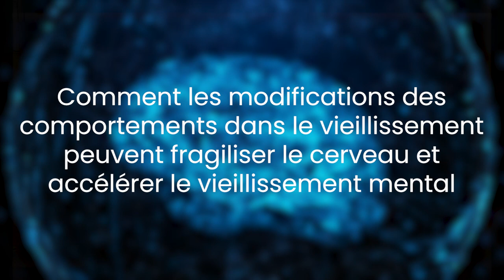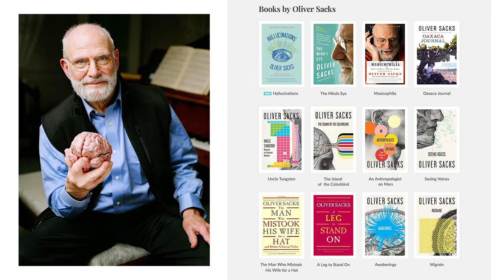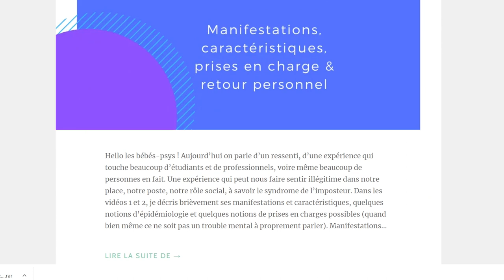Prédire les maladies neurodégénératives ? - Lucas Ronat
Ce mois-ci je te présente Lucas, neuropsychologue ET doctorant en sciences biomédicales à l'Université de Montréal ! Aujourd'hui il va nous parler de maladies neurodégénératives et de films "neuro" trop cool !

    00:00 Hello toi !
    00:20 Salut Lucas !
    00:29 Qui es-tu ?
    00:42 Neurosciences + Neuropsychologie
    01:10 C’est quoi la neuropsychologie ?
    01:26 Pourquoi faire une thèse à Montréal ?
    01:43 C'est quoi ton sujet de thèse ?
    02:49 C'est quoi l’objectif final ?
    03:49 Un livre / film à conseiller ?
    05:16 Les Psychodingues !
    05:35 c’est déjà la fin ...

    🎬 “Still Alice” de Richard Glatzer
    🎬 “Awakenings” de Penny Marshall
    📗 “L’homme qui prenait sa femme pour un chapeau” de Oliver Sacks
    📘 “L’odeur du si bémol” de Oliver Sacks
    📙 “Le Scaphandre et le papillon” de Jean-Dominique Bauby

🤝 Si tu veux soutenir la chaîne, tu as plusieurs options :
     2️⃣ Partager cette vidéo à des personnes susceptibles d’être intéressées